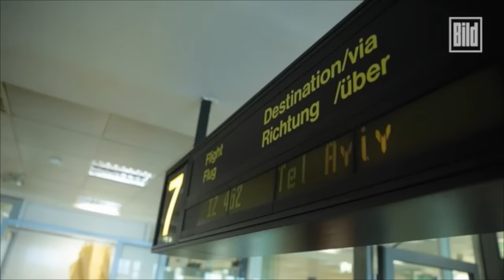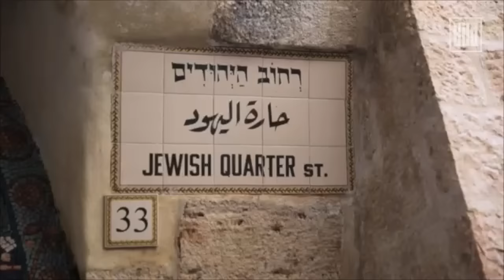Israel Reise: 180 junge Deutsche besuchen zum 1. Mal Israel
BILD-Reporter Claas Weinmann besucht mit 180 jungen Deutschen Israel.